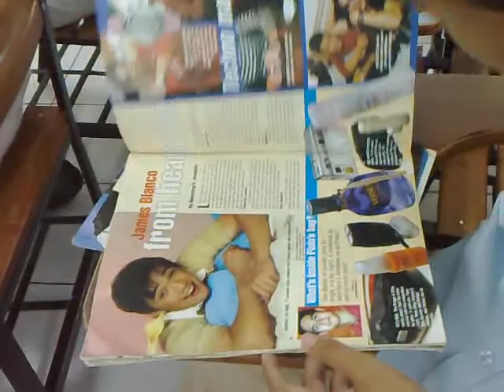COE & EE: BULLY